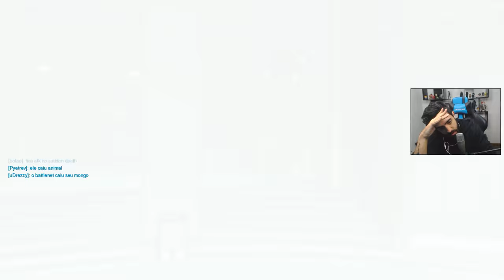OVERWATCH - MD10 RANKED #2: E SE DER TUDO ERRADO NAS RANKED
Segunda partida da MD10 do OVERWATCH...as coisas deram bem errado =(
GRUPO NA STEAM:

Curta a melhor página do FACE de GTA V:
Valeeu!